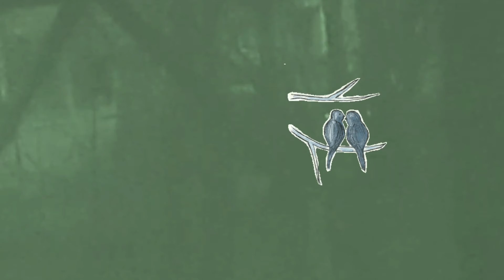04/02/21 South Security Camera Footage Elster Bird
Musician: ASHUTOSH
URL Turn Up The Watts
Musician: Jason Shaw
permission for photo given by Ernie Glam Elster Bird Tree